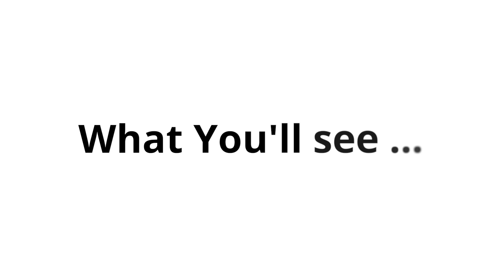The Best Historical Architecture Just in Iran, Isfahan 2023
Isfahan (Persian: اصفهان, romanized: Esfahân; also rendered as Ispahan) is a major city in the Central District of the Isfahan Province of Iran. It is located 440 kilometres (270 miles) south of Tehran and is the capital of Isfahan Province. The city has a population of approximately 2,220,000, making it the third-largest city in Iran, after Tehran and Mashhad, and the second-largest metropolitan area.

Isfahan is located at the intersection of the two principal routes that traverse Iran, north–south and east–west. Isfahan flourished between the 9th and 18th centuries. Under the Safavid dynasty, Isfahan became the capital of Persia, for the second time in its history, under Shah Abbas the Great. The city retains much of its history. It is famous for its Perso–Islamic architecture, grand boulevards, covered bridges, palaces, tiled mosques, and minarets. Isfahan also has many historical buildings, monuments, paintings, and artifacts. The fame of Isfahan led to the Persian proverb Esfahān nesf-e-jahān ast (Isfahan is half (of) the world). Naqsh-e Jahan Square in Isfahan is one of the largest city squares in the world, and UNESCO has designated it a World Heritage Site.
TimeLaps:
00:00 - Isfahan City
01:30 - Si-o-se-pol Bridge سی و سه پل
09:25 - Charbagh چهارباغ
15:41 - Naqshe Jahan نقش جهان